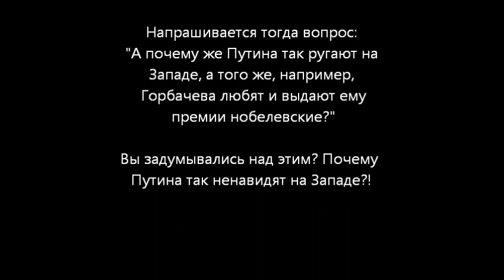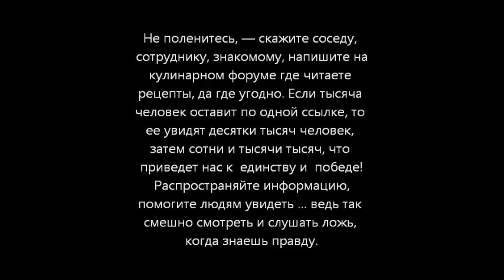Федоров про НОД + ПВО Стариков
Отрывок из беседы с депутатом Государственной думы Евгением Фёдоровым 25 декабря 2013 ... Евгений Федоров рассказывает о движении НОД и коротко про партию "ПВО" Николая Старикова НОД Стариков ПВО партии Полная запись этого интервью с Евгением Федоровым здесь